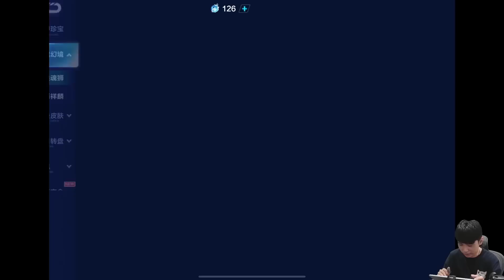陸服新年新機甲「奧莉娜」分析值得抽嗎？抽寵物送廢物？這波操作真的兔了。【極速領域】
平時在Twitch直播！加入Discord可以收到最新直播通知 & 一起聊天討論！

📎音樂素材📎
片尾 We Are One - Vexento